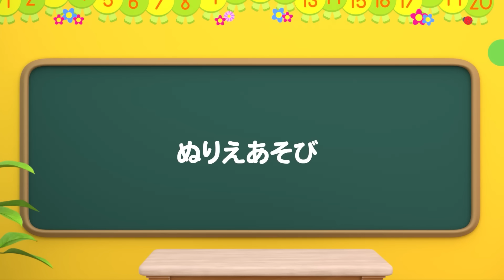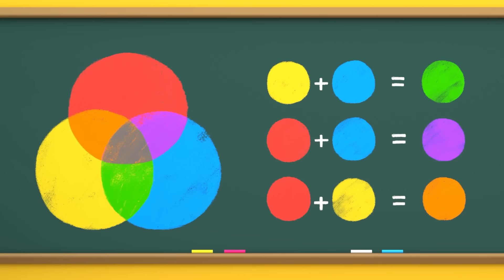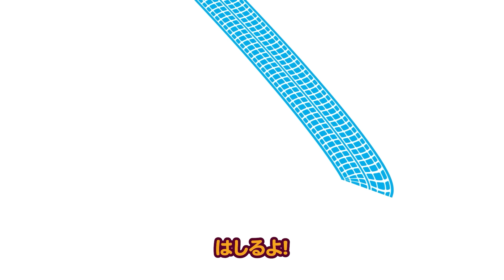タヨ 人気童謡メドレー l カラフルくるま | ぬりえあそび🎨 l のりものの歌 l ちびっこバス タヨ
ちびっこバス タヨチャンネルを購読して、最初に最新のビデオを見よう！

カラフルくるまの
ぬりえあそび
あか、きいろ、あおで
ぬりぬりしよう

ゆうかんなしょうぼうしゃ
なにいろ?
あか　あか　あか  あか
あかいしょうぼうしゃ

ムキムキショベルカー
なにいろ?
きいろ　きいろ　きいろ  きいろ
きいろいショベルカー

パトロールパトカー
なにいろ?
あお　あお　あお  あお
あおいパトカー

ぬりえあそび
みどり、むらさき、だいだいで
ぬりぬりしよう

せんせい！えのぐがみつかりません!
そうです ! あかときいろとあおしかありません!
フフ、３つのえのぐをうまくまぜれば、みどり、むらさき、だいだいいろがつくれるのよ
うわ~

ブロロロ ダンプカー
なにいろ?
あおときいろ まぜまぜ
みどりダンプカー

すてきなトラム
なにいろ?
あかとあお まぜまぜ
むらさきトラム

グルグルミキサーしゃ
なにいろ?
あかときいろ まぜまぜ
だいだいミキサーしゃ
イェ~!